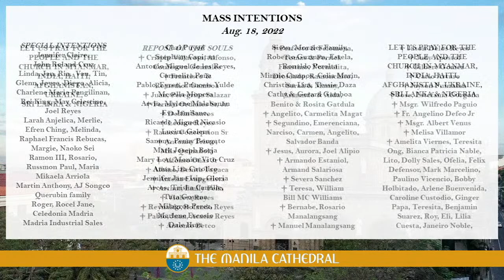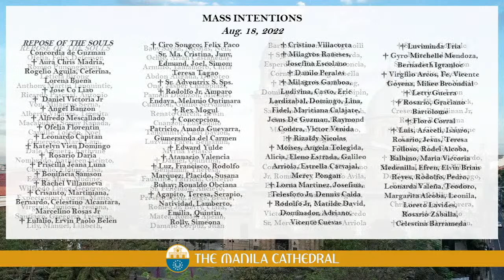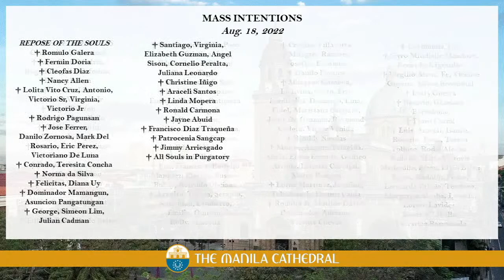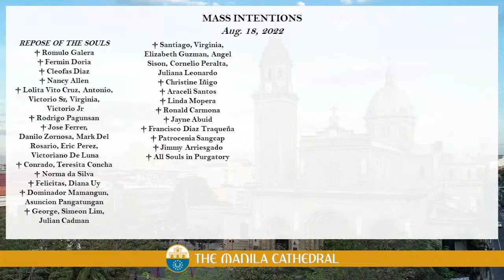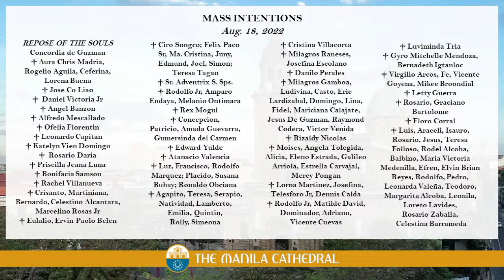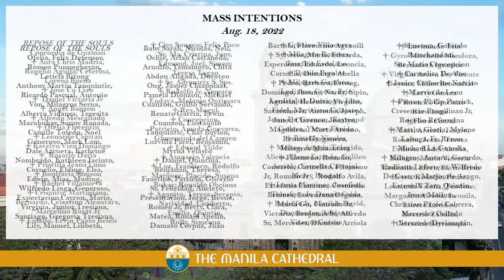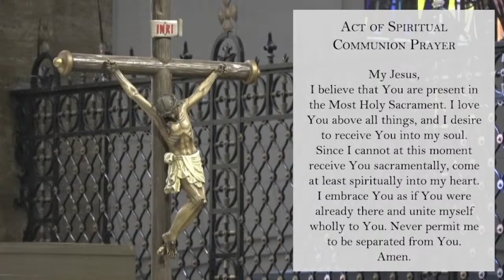Daily Mass at the Manila Cathedral - August 18, 2022 (7:30am)